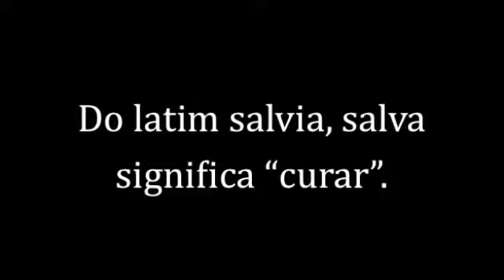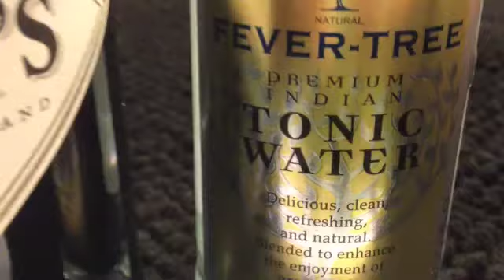Hendrick's Gin by Gin Lovers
Hendrick's + Fever Tree + Salva